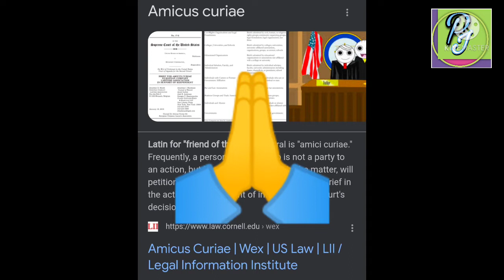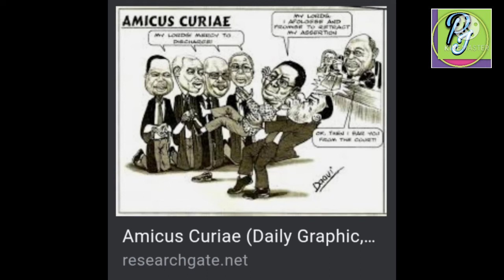Amicus curiae, meaning , concept , used & importance according to nepalese law.